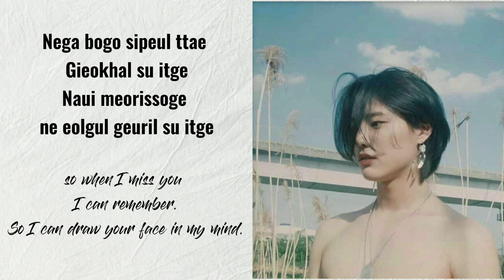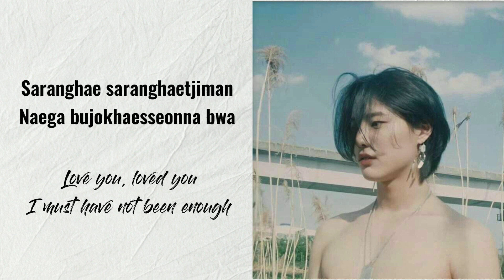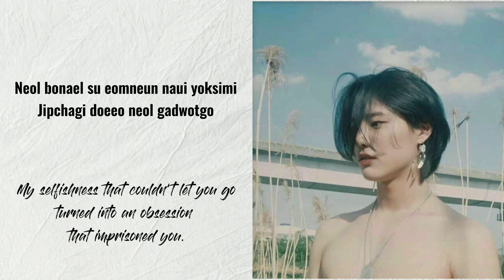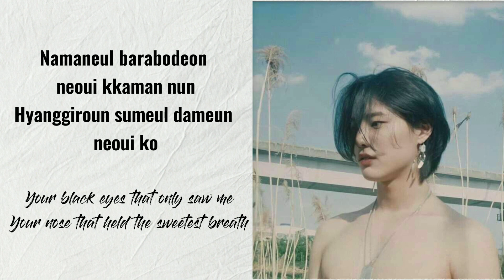Cho Seungyoun/WOODZ (조승연) - Eyes nose lips by Taeyang cover Lyrics [Han eng]